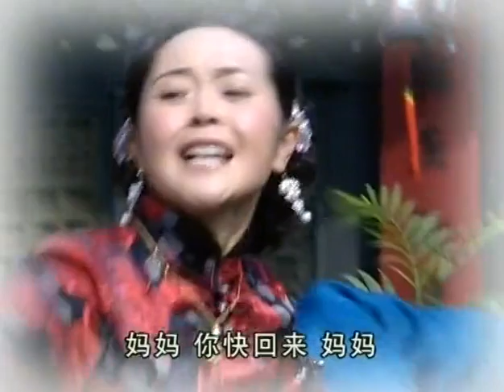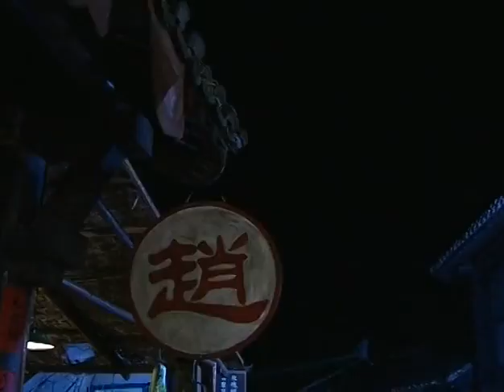【熱播劇集】雪中紅-大姐含冤入獄，真正的兇手浮出水面，竟然和一條項鏈有關